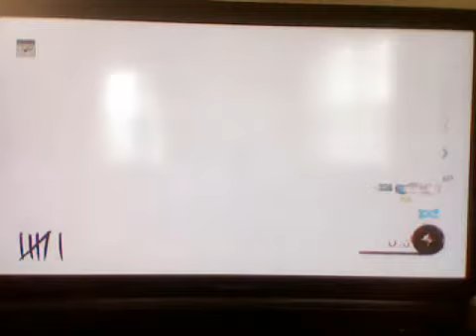Black Ops 2 Zombies #13 On Mob of the Dead: Friend Leaves Us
We were on mob of the dead and we figured out everything but my friend kills himself and we lost.